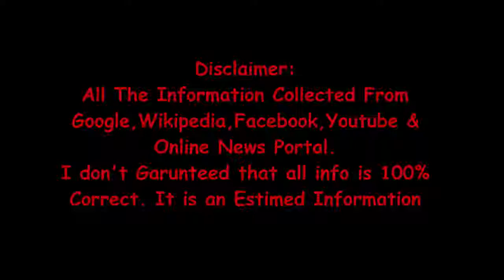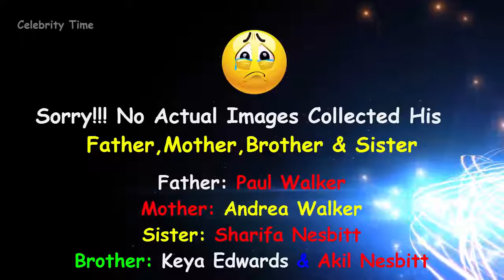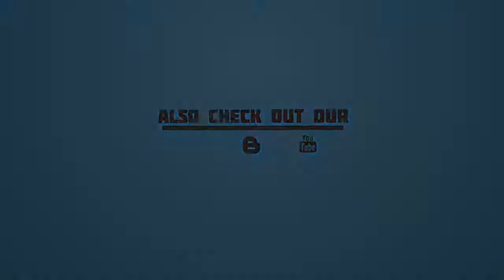Kemba Walker Lifestyle | Biography | Income | Car | House | Net Worth | Salary, Wife & Family Photos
Kemba Walker Lifestyle, Biography, Income, Car, House, Net Worth,Salary, Wife and Family Photos by Celebrity Time